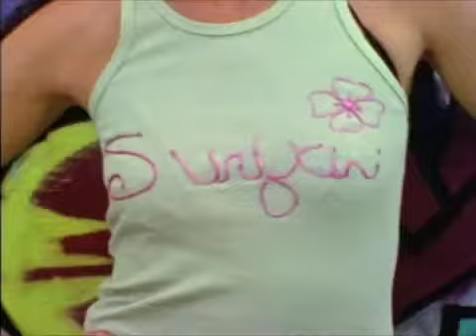SURFKINI™ Annie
Video for appId 26585